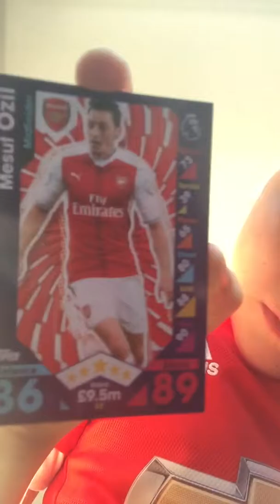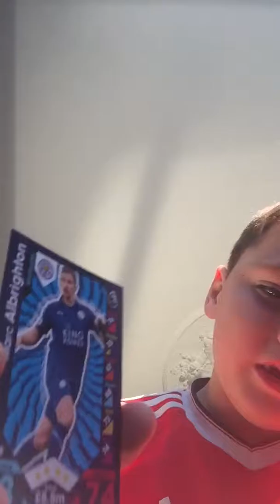2 January 2017